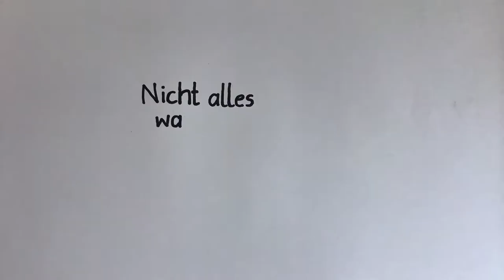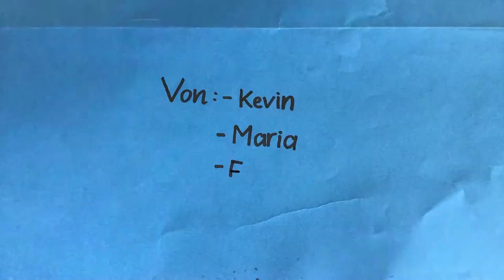Nicht alles was glänzt ist GOLD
Ein Trickfilm aus der Sekundarschule Raguhn zum Thema: Physik